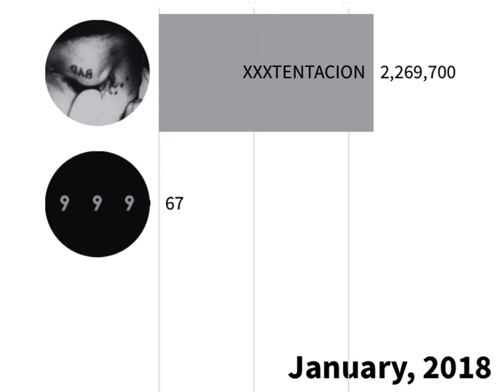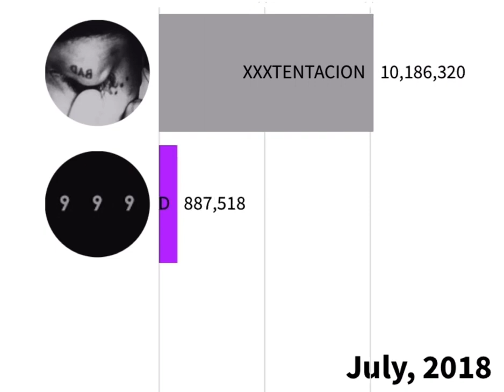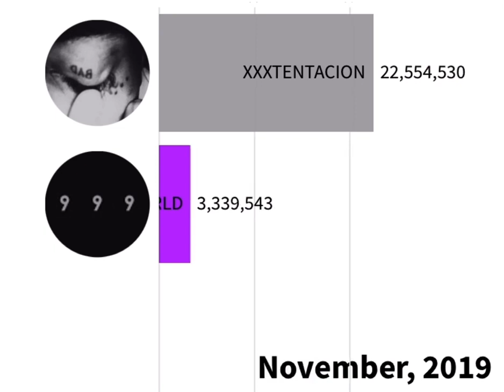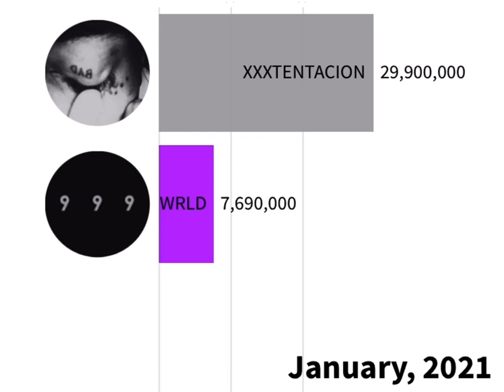XXXTENTACION VS JUICEWRLD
Followers xxxtentacion Vs juicewrld